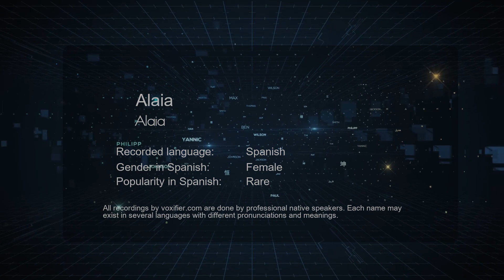How to Pronounce Alaia (Alaia) in Spanish - Voxifier.com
This is the Spanish pronunciation, gender, and phonetics recording of the name Alaia (Alaia). The same name may exist in other languages with different pronunciations. Check the meaning of name along with other possible pronunciations or similar names for free Voxifier uses the help of expert linguists to simplify pronunciations by replacing some special sounds with sounds more commonly available across all languages.